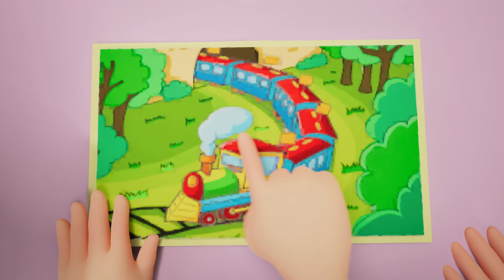Decorate the House Song | Wheel on the bus | 인기 영어동요 | 어린이 생활습관 동요| Dino - 키즈 인기 동요 | Kindergarten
List of Kids Songs/어린이 노래 목록;
0:00 Clean The House
1:38 Wash Your Face
3:31 The Traffic Light Song
5:08 Move Your Body
7:00 Trumpet Band
9:12 Wheel On The Train
11:41 Grandparents' Farm
13:34 Clean Up Song
14:57 Piggy Bank
18:04 Let's Play Together
20:20 Season Song
22:05 So Colorful
23:12 Shape Song
24:25 We're Family
26:56 Keep Your Body Warm
28:31 Do You Like Ice-Cream?
30:19 Brave And Strong
32:42 Wash Our Hands
34:36 Don't Open The Door To Strangers
37:16 A Friend Frog
39:39 Everybody Wake Up
42:03 First Day Of School
44:17 Good Morning, Good Morning
45:27 ABC Song
47:28 Be Careful
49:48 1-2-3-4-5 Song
51:31 Animals Sound Song
53:44 Put On Your Shoes
55:23 What Do You Wanna Do?
56:59 Laugh, Out Loud

👶 Dinokid 어린이 놀이 공간에 대해:

어린이가 행복하고 똑똑해질 수 있는 곳!

Dinokid 어린이 동요의 3D 애니메이션과 노래는 어린이들의 일상 경험을 중심으로 한 세계를 창조합니다.
영상은 유아들이 알파벳, 숫자, 동물 소리, 색깔 등을 배우는 데 도움을 주는 것뿐만 아니라 사회적 가치에 관한 삶의 교훈도 전달하며, 부모님들께는 함께 시청하면서 자녀들과 가르치고 놀 수 있는 기회를 제공합니다.

더 많은 교육과 오락을 결합한 즐거운 콘텐츠를 원하신다면 Dinokid 어린이 동요 채널을 구독하세요! 🌟